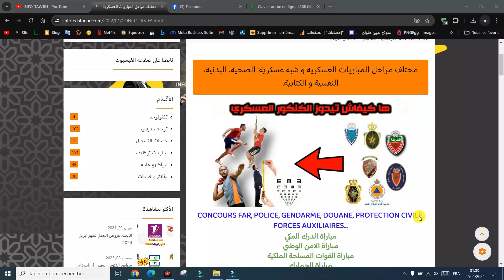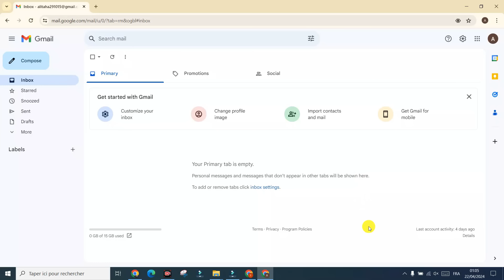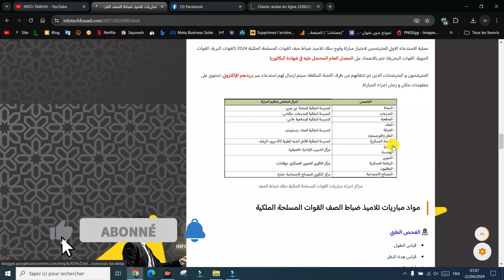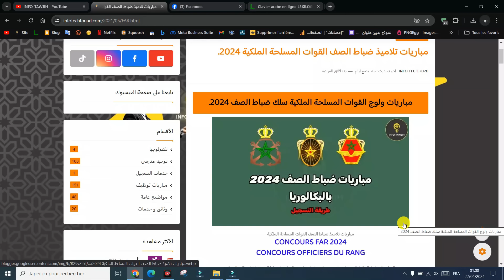كيفاش تدوز مباراة ضباط الصف القوات المسلحة الملكية.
مباراة ولوج سلك تلاميذ ضباط الصف
القوات البرية ARMEE DE TERRE.
القوات الملكية الجوية FORCES ROYALES AIR.
القوات البحرية الملكية MARINE ROYALE.